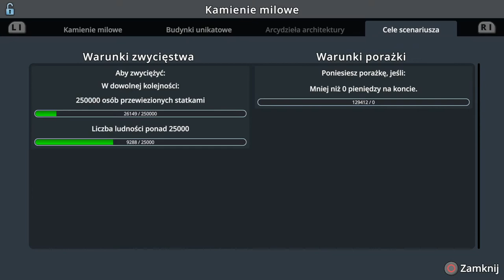#3 Wielki węzeł przesiadkowo-promowy - Cities Skylines PS4, Promowe imperium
Czas na zbudowanie w końcu tego centrum przesiadkowego promowego...

Awizonosz